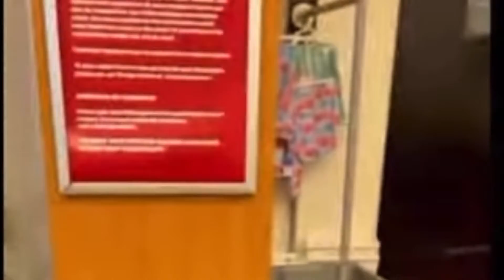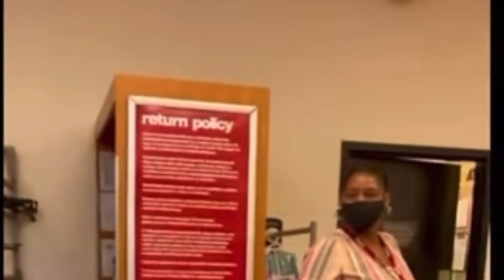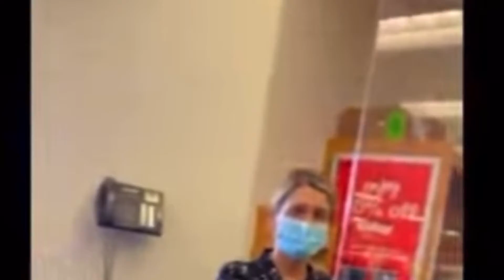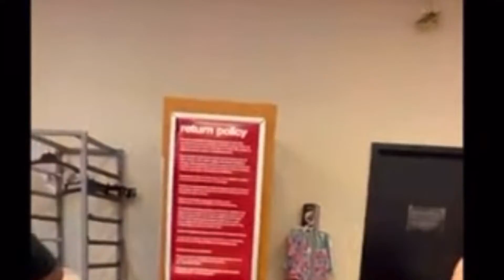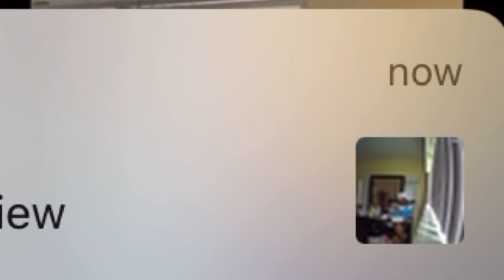Being racially profiled!🤬🤬😡